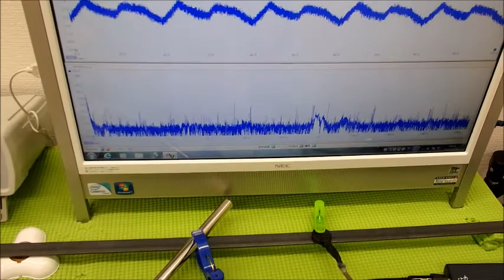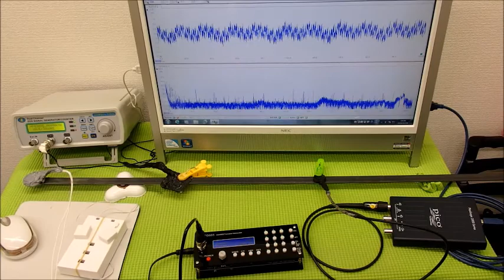音と超音波の組み合わせを利用した超音波制御技術 ultrasonic-labo